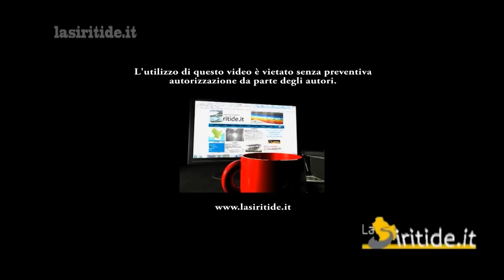Serie D G/H: interviste fine gara Francavilla Herculaneum 0-2